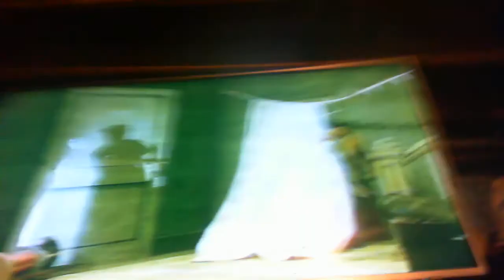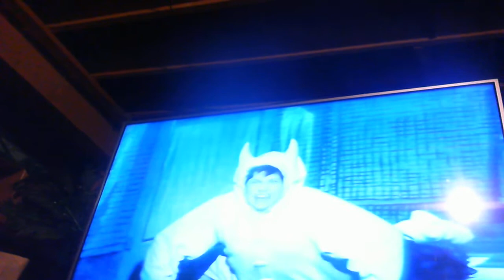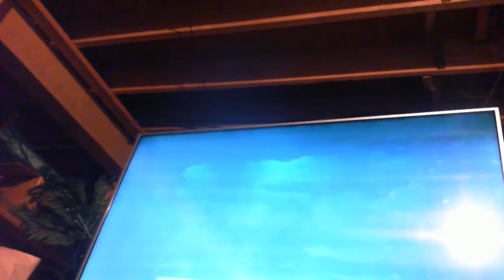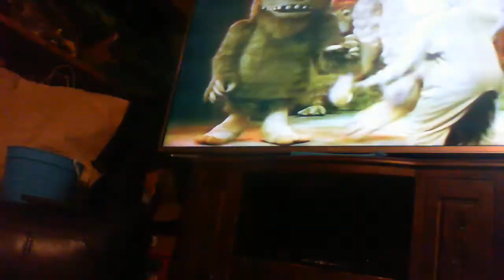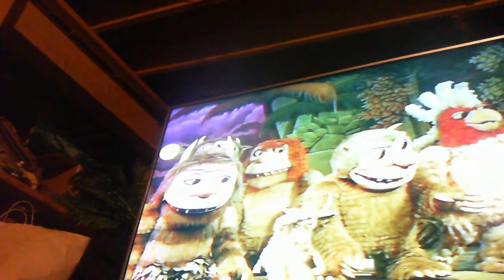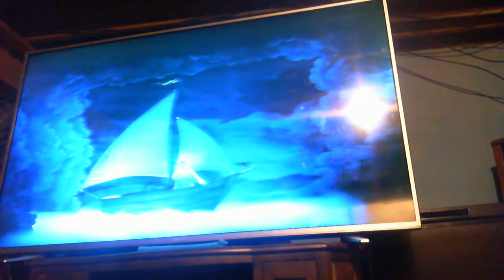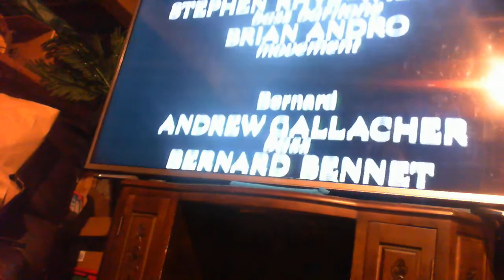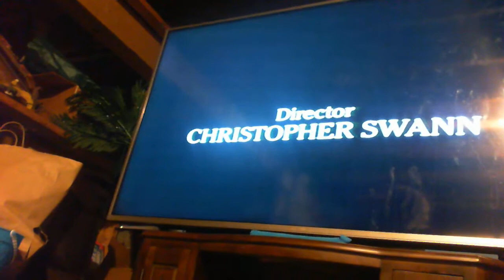Where the wild things are opera